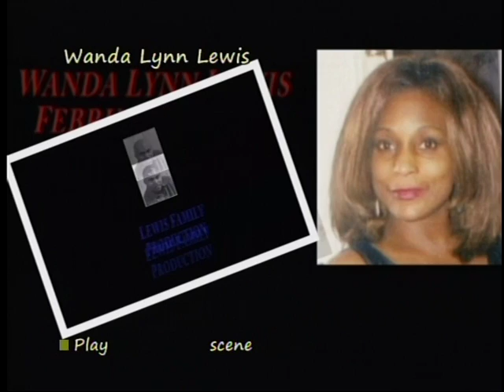IPF - The Wanda Lewis Show, December 2014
International Prolife Federation aka IPF Productions presents "The Wanda Lewis Show" December, 2014 with host, Wanda Lewis and Guest William "Dock" Walls, Candidate For Mayor of Chicago 2015.  This was a very informative show with Dock Walls highlighting important issues he supports for the citizens of Chicago!